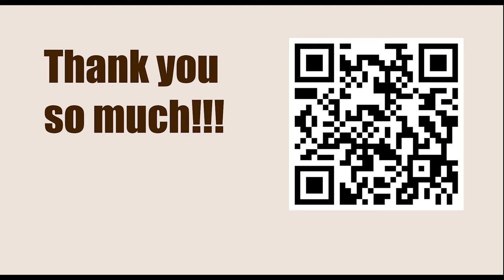OPENING Repertoire: Dutch Defence || Yury Dokhoian vs Jerzy Dybowski, Lublin, 1993